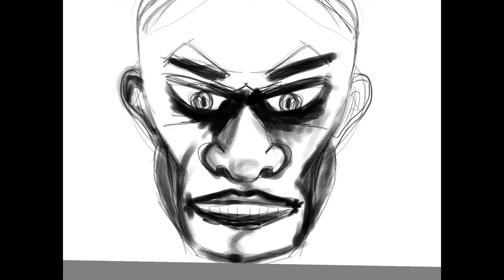Speed drawing .Sketchbook Pro . iPad Pro